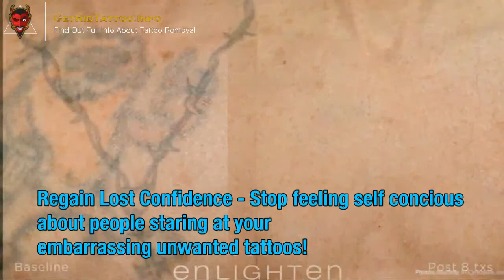Laser Tattoo Removal Before After – All you must to learn about tattoo removal. Site teaser